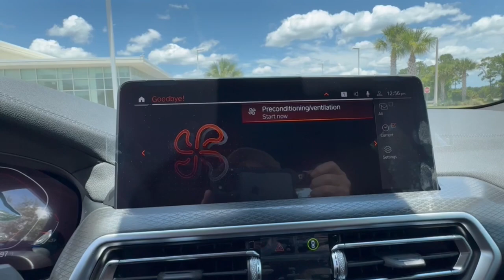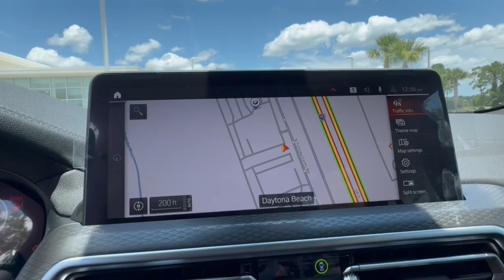2024 BMW X3 M40i FL Daytona, Palm Coast, Port Orange, Ormond Beach